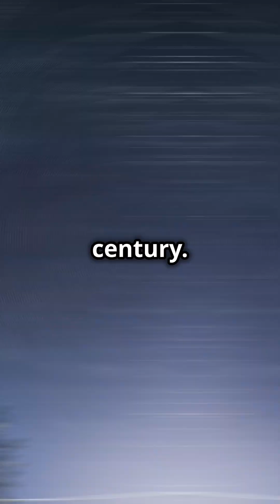Mind Blowing Earth Facts You Didn't Know! 🌎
Discover three surprising facts about our home planet in today's video! 🌍

First, learn why Earth isn't a perfect sphere but an oblate spheroid. We'll explore the science behind its unique shape. Next, find out why Earth is the only planet not named after a god, highlighting its grounded essence. Lastly, we dive into the fascinating water coverage – 70% of Earth's surface is water, yet less than 3% is fresh and usable.